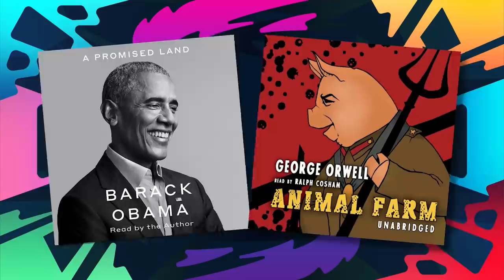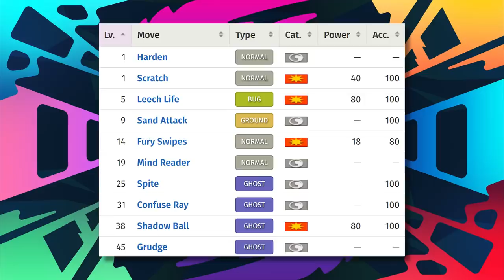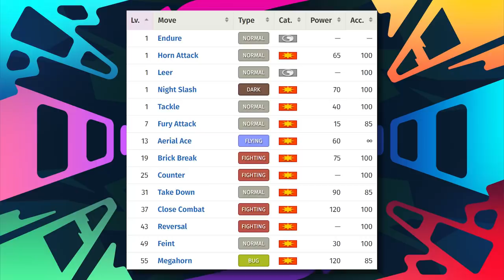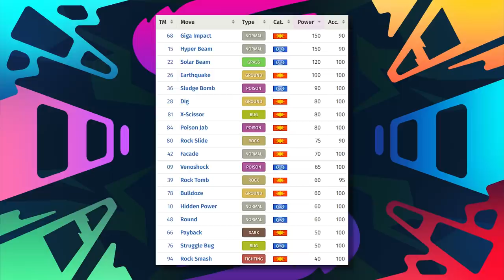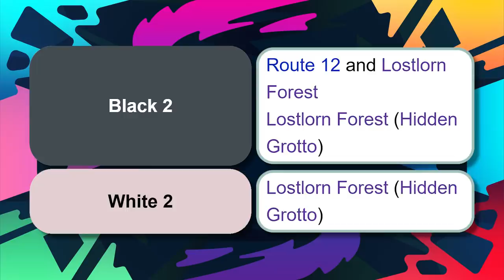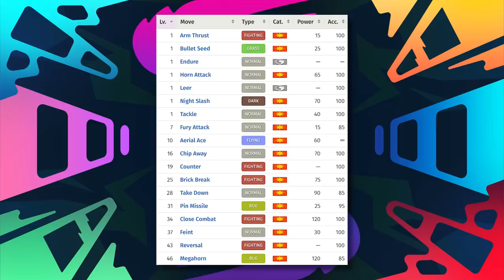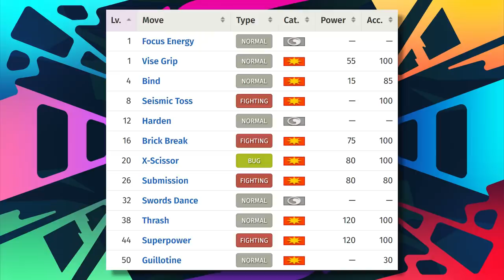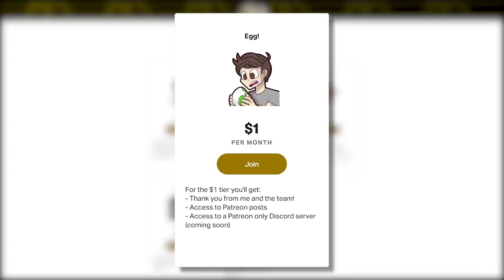The STRONGEST Bug Type to Use in EVERY Pokemon Game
or text "mysticumbreon" to 500-500 and get signed up today!

In the last video you all voted to see the Strongest Bug Type Pokemon for every game, so here it is! The Bug type was quite annoying to go over because it really wasn't even decent until Gen 5, so for a large amount of these games I would just suggest staying away from these pests!